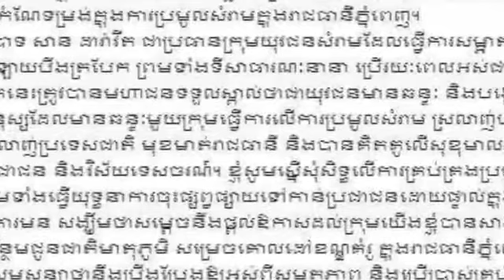ក្រុមយុវជនសំរាម បង្ហាញក្តីរំភើប និងសន្យាថានឹងប្រឹងប្រែងឲ្យអស់ពីសមត្ថភាព និងប្រើប្រាស់គ្រប់វិធីដើម្បី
Garbage youths are excited and promise to do their best and use every opportunity to change the habits of our Cambodian people to become a model country ...

Thanks!